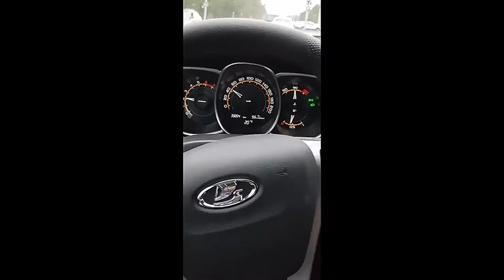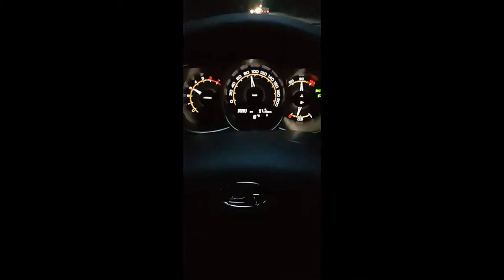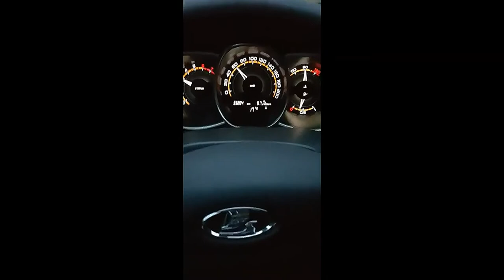Убрали кат и залили новую прошивку в Весту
Веста
Vesta

веста
lada
лада веста
vesta
лада
lada vesta
lada vesta sw cross
лада веста св кросс
автоваз
веста св кросс
lada vesta sw
веста 2020
обзор
вариатор
веста вариатор
vesta sw cross
lada vesta 2020
авто
vesta вариатор
автомобиль
лада веста св
2020
лада веста с вариатором
vesta 2020
ваз
кроссовер
лада веста вариатор
лада веста 2020
лада веста 2019
веста св
гранта
универсал
lada vesta sw 2019
лада веста св кросс 2019
lada vesta sw cross 2020
granta
двигатель 1.8
веста кросс
vesta cvt
тест
sw cross
приора
коврики
новая лада веста
нива
покупка
sw
гранта кросс
автомат
тачка
priora
робот
vesta sw 2020
kia
rio
блокировки
люкс престиж
xray
auto
дмитрий флегантов
эва
eva
данлоп
резина
имитация
esp
дешево
автообзор
выбор
приобретение
разгон
веста на вариаторе
багажник
супер
успех
ремонт
тест-драйв
дилер
что взять
обзор лада веста
веста 2019
lada granta fl
лада гранта fl
cvt
веста люкс
makcteam
седан
лада веста спорт
обзор lada vesta
обзор лада
комплектации веста
калина
машина
таз
веста эксплуатация
лада веста обзор
vesta cross
россия
веста cvt
лада веста амт
автоподбор
vesta sw 2019
лада веста тюнинг
лада веста св 2019
рио
купить весту
амт 2.0
lada vesta cross
энергетик
новости
бездорожье
лада веста кросс
тест авто
скрипы лада веста
клиренс
самсунг галакси 10
дымогенератор
ремонтвеста
свкрос
форд фокус
kia rio4
лада веста св скрип подвески
ladavesta
стоит ли брать лада веста
лайфх
lada vesta sport
веста сломалась
веста мультимедиа
защита картера
веста имидж
цены лада веста весна 2019
плюсы и минусы лада веста св кросс
ларгус
лада веста или киа рио 2019
лада веста ржавеет с завода
проблемы лада веста
lada granta fl честный отзыв
цены лето 2019 лада веста
exclusive
покупка весты
годовалая веста
веставариатор
прикол
отзыв владельца весты
ваз
плюсы лада
поло
цена на лада веста
веста или солярис
покупка новой весты
солярис или веста
доработки весты
минусы лады весты
доработка весты
лада обзор
лада веста спорт диностенд
шум двигателя лада веста
лада веста разгон до 100
1.6 л
веста комфорт
ню
цены киа рио 2019
лада седан
веста отзыв
антихром
веста гражданка
итоги 2019
гранта
бюджетный авто
vesta sport
sport
рекомендуемые видео
литые диски
шкода рапид
веста 1.6 113 лс
спорт
тюнинг
asata
асата
тазы
борода
марат
колиев
киа рио
веста отзывы
обновлённая лада веста вариатор 2020
новая веста уделала рио
новая веста
ладавеста
километров
первые поломки на весте.
обновленная лада веста
обновленная веста
антиперекуп
веста кросс св отзывы
lada bn
веста автомат
веста с вариатором
веста вариатор 2020
лиса рулит
елена лисовская
зимняя резина автошоу автодом автодилер тест драйв обзор
летняя резина
купил
билет
kardan
gnutiy kardan
зачем
дорого
2019
ремонт гранта
техника
снизу
почему
как
gnutiy
g_kardan
веста амт или механика
лада веста на вариаторе
лада веста рестайлинг
веста 1.6 или 1.8
лада веста универсал
экстерьер
бекоев
авторемонт
механик
g kardan
интерьер
автомеханик
гнутый кардан
лада веста спорт 2019
игорь бурцев тест драйв
акпп
веста бурцев тест
luxe prestige
mrburtsev
бурцев лада веста
стоит ли покупать весту
лада веста тест драйв
сцепление
вложил в машину лям
вложили в весту миллион рублей
игорь бурцев обзор
лада веста sw
веста за миллион
бурцевтест
luxe
цена веста
дайнава
повершифт
видео о веста
стоимость веста
дсг
отзыв о ваз
отзыв о лада
price lada vesta
price vesta
story about vesta
story about lada vesta
overview lada vesta
лада веста sw кросс
веста или приора?
веста плюсы
муфта
веста недочеты
веста подкрылки
lada vesta вариатор
веста кросс доработки
дифференциал
раздатка
lada club by
lada vesta club
внедорожник
lada club
веста минусы
веста недостатки
вариатор cvt
веста косяки
лада веста проблемы
лада веста универсал 1.8
лада веста универсал 1.6
минусы лада веста
плюсы лада веста
веста доработки
бурцев игорь
веста коррозия
веста уход
веста датчик температуры
веста масложер
веста проблемы
цены веста
веста седан
киа рио х лайн
лада х рей
лада веста св кросс автомат
лада веста автомат разгон
дима гордей
clickoncar
хендай солярис
лада веста св кросс оффроад
выбиваю грязь
из ячеек
лада
лада_веста
давыдыч
веста гремит
cross
веста ржавеет
лада гниёт
skoda rapid
доработки лады
lada v
lada vesta at